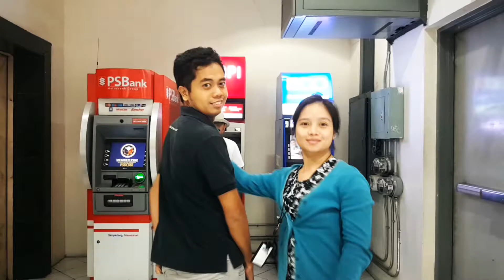When boredom strikes....